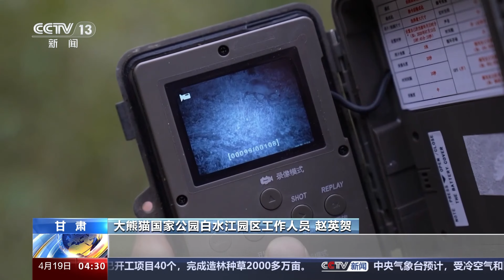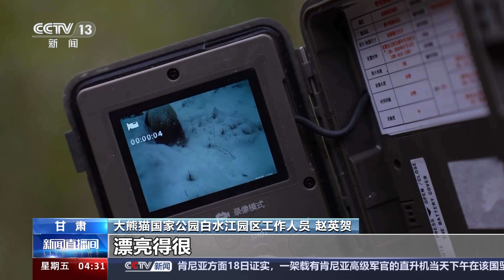追寻野生大熊猫的活动痕迹 大熊猫野外种群动态监测展开 信息量大 | CCTV中文《新闻直播间》